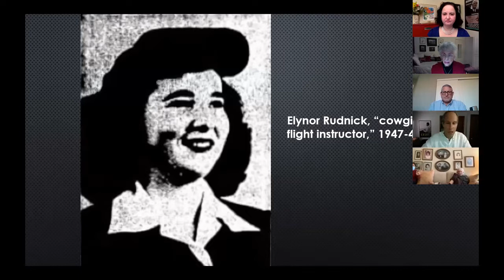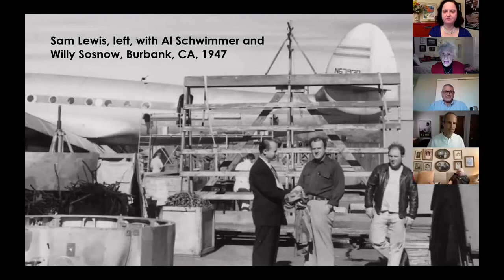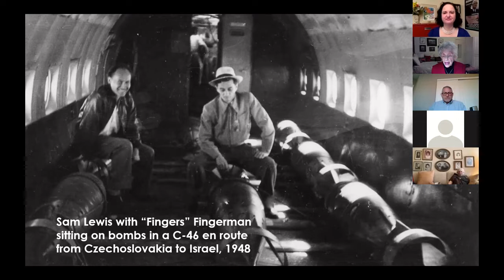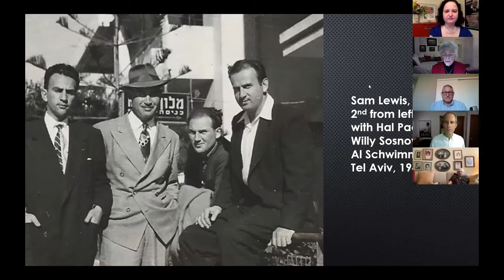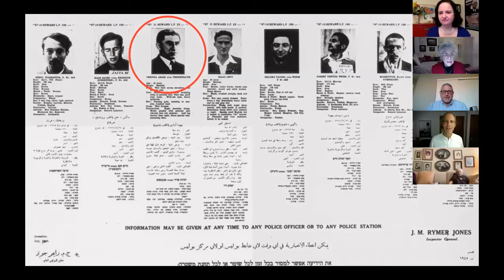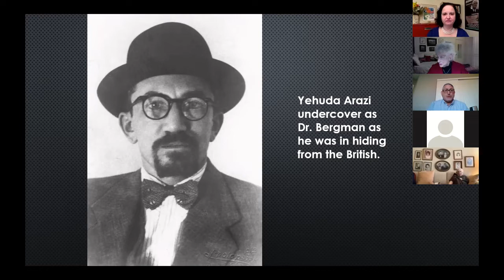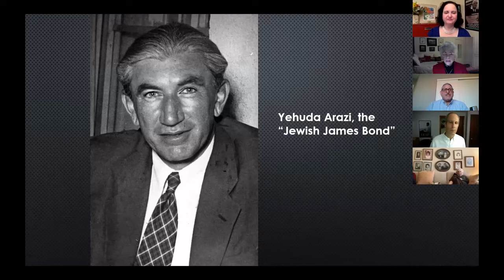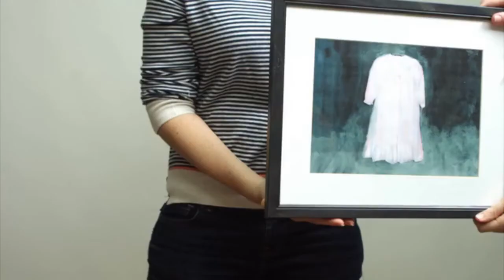The Jewish James Bond and Other Heroes, January 3, 2021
Go behind the scenes and get to know some of the colorful characters who participated in OPERATION ZEBRA — the 1947-49 mission to help rescue newborn Israel’s 600,000 Jews and provide a safe haven for Holocaust survivors. The heroes include the JEWISH JAMES BOND, YEHUDA ARAZI, the operation’s whimsical chief pilot, SAM LEWIS, and its cowgirl flight instructor, ELYNOR RUDNICK. Meet ARAZI'S grandson and namesake, and Lewis’ daughter, who was a teenager during the operation, as well as BOAZ DVIR, who captured their tales in the 2015 award-winning PBS documentary A WING AND A PRAYER and the 2020 critically acclaimed book SAVING ISRAEL.

Israeli-American filmmaker BOAZ DVIR tells stories of ordinary people who transform into trailblazers: an inner-city schoolteacher who becomes a disruptive innovator (DISCOVERING GLORIA); a truck driver who becomes a child-protection activist (JESSIE'S DAD); a Holocaust survivor who sets out to kill his father’s Nazi executioner (COJOT); and a flight engineer who leads a secret, illegal operation to prevent what he views as a second Holocaust (A WING AND A PRAYER, winner of BEST DOCUMENTARY at the 2016 Fort Lauderdale International Film Festival). He serves on the Journalism faculty of Penn State University, where he also directs the HOLOCAUST, GENOCIDE & HUMAN RIGHTS EDUCATION INITIATIVE. He is the author of SAVING ISRAEL (2020).

SANDRA BROWN is the daughter of Operation Zebra’s chief pilot, the late SAM LEWIS. She was a high school student during the years (1947-49) her father participated in the secret, illegal operation to provide an air force and weapons to newborn Israel. Before joining the operation, Sam served as TWA’s first Jewish captain. After the operation, Sam become El Al’s first chief pilot. Along with nine other members, he stood trial in 1950 for breaking the US arms embargo and Neutrality Act. Sandra recalls attending the trial in Los Angeles and feeling surprised that her father was the only member of the team to be found not guilty. For 25 years she was the director of North Hollywood Adult Learning Center, from which she is now retired.

YEHUDA ARAZI is the grandson and namesake of the “JEWISH JAMES BOND” and will share stories about his grandfather’s daring exploits. He lives with his wife and two children in Las Vegas, where he works as a district manager at BenefitMall. A former software associate at Vanguard Integrity Professionals, he graduated from California State University, Northridge with a bachelor’s degree in the humanities. “I have felt honored my whole life being named after my grandfather,” Arazi said. “It has been my privilege to continuously learn of his many contributions, his daring missions and the bravery he possessed helping the establishment of Israel and arming of its army and air force with their first planes."